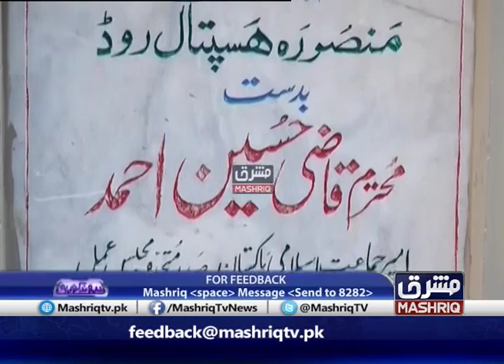Siraj Ul Haq | Drund Korba | Mashriq TV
Siraj ul Haq  is a Pakistani politician who was elected as the chief of Jamaat-e-Islami, a religious political party in Pakistan which seeks to establish an Islamic legal system.

Siraj ul Haq was born in Samarbagh village of the Lower Dir District into a Pushtoon family. He got his early education from the local high school of the region and studied Political Science in the University of Peshawar and MA (Education) from University of Punjab (1990).

He was elected to Khyber Pakhtunkhwa Assembly in the 2002 election from the platform of Muttahida Majlis-e-Amal and was made finance minister in the provincial cabinet.

He remained the Deputy Ameer of Jamaat-e-Islami until 30 March 2014 when he was elected as the Ameer of Jamaat-e-Islami Pakistan, and  re-elected as Ameer (chief) of Jamaat-e-Islami in March 2019, till March 2024.

In 2015, he fought the election for senate. He won the election and is a senator in Parliament of Pakistan. He is considered to be a senior member of Parliament of Pakistan.